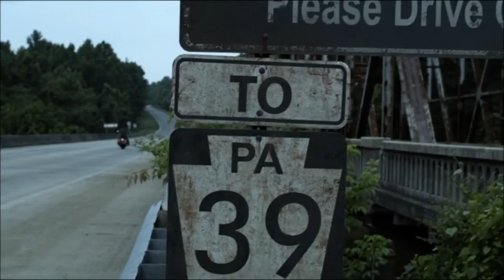Lucas and Siobhan "The Beginning" (Banshee)